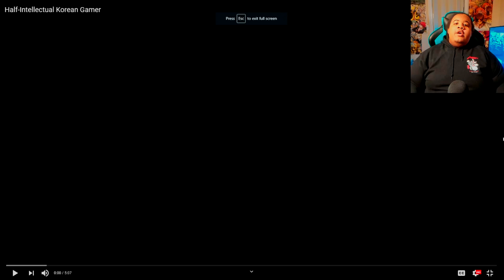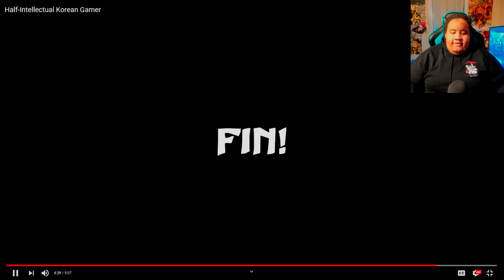I CAN'T! | Half-Intellectual Korean Gamer Reaction!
Bright fella with a excellent personality and a cancerous laugh reacting to videos like anime, rage, drama, and more! I also livestream and do gameplay videos! I try my best to make you feel happy, relaxed, and satisfied!

FOLLOW ME ON THE APPS DOWN BELOW

Want my PC Specs!?

GIGABYTE GEFORCE RTX 2060 SUPER
Apevia ATX-PR600W Prestige
MSI Z390-A PRO Motherboard
Consair Vengeance LPX 16GB
Cooler Master MasterAir G100M